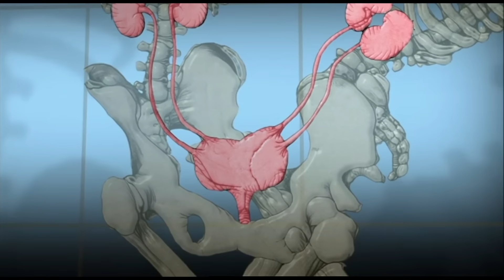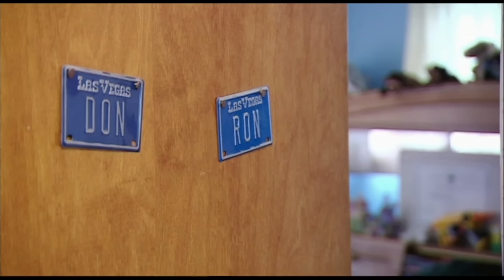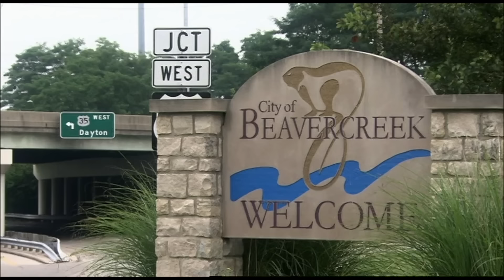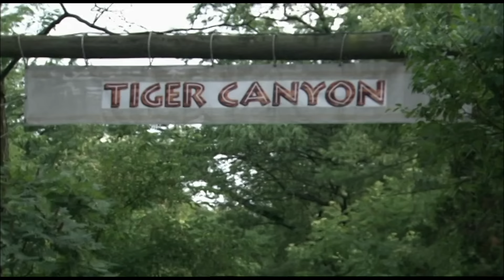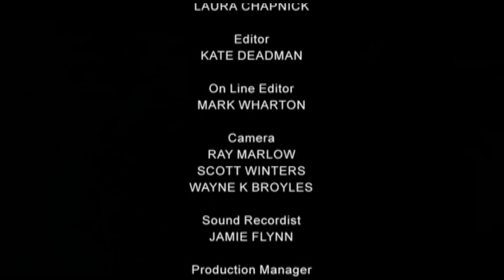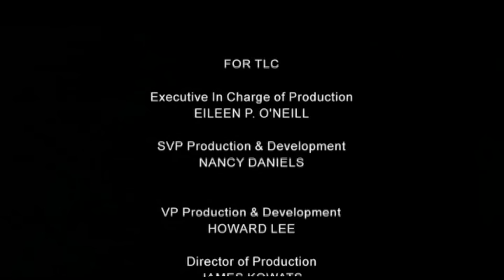The World's Oldest Conjoined Twins Move Home: The Full Documentary | A True Story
58-year-old Ronnie and Donnie Galyon, the world’s oldest conjoined twins, nearly died last year and now need round the clock care.  Their small house of 20 years is no longer suitable for them and their younger brother Jim is keen for them to move in with him, but the home he shares with his wife Mary is not big enough.  The local community in Ohio then decide to help Jim, Mary and the twins, by building an addition on to their house for Ronnie and Donnie to move into. First produced by Nine Lives Media for Channel 5 in 2010.